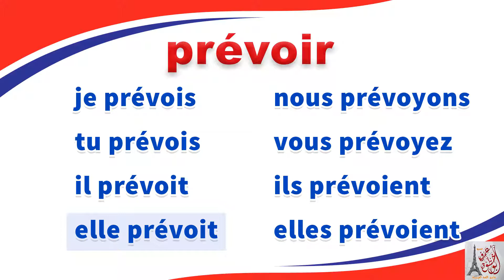prévoir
قناة Amr Abou Khatwa
 تهتم بتقديم احدث الشروحات  الخاصة باللغة الفرنسية مع اخذ في الاعتبار الاهتمام بعدم تكرار المحتوى للمحاولة في إثراء المحتوى العربي . ذلك عبر تقديم شروحات تقنية مصور على القناة.